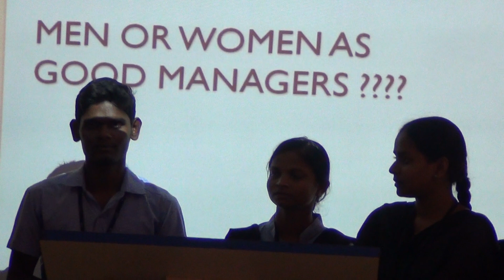I CSE A 2017 18 Debate on Men or Women who the Good Manager @ ELCS LAB LENDI